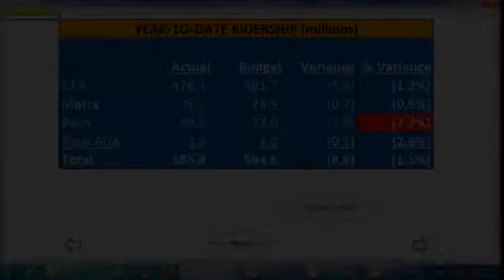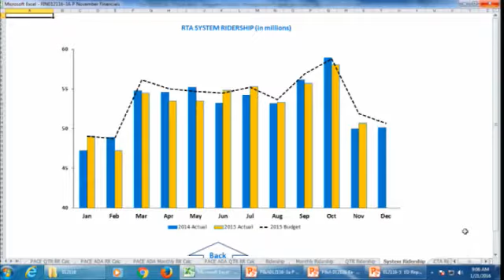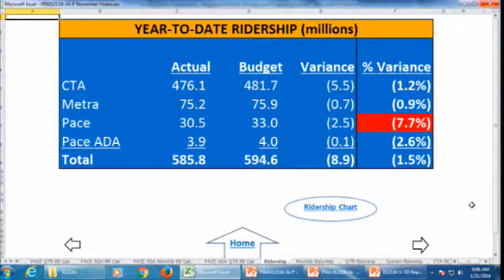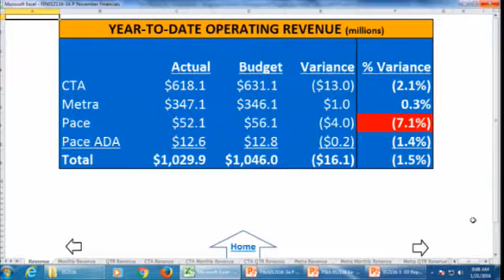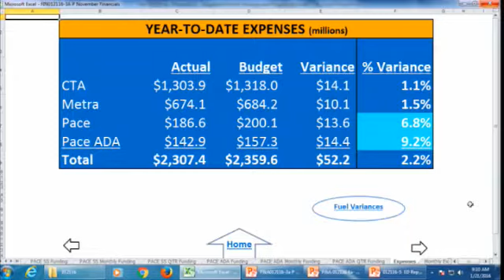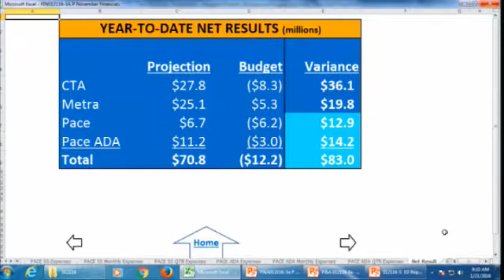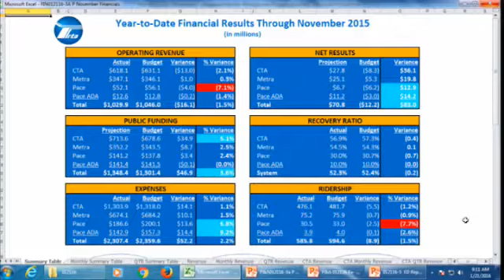RTA Finance Committee January 21, 2016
This is an archived recording of a meeting of the Regional Transportation Authority (RTA) Finance Committee from January 21, 2016. For agendas, minutes, and other meeting materials,